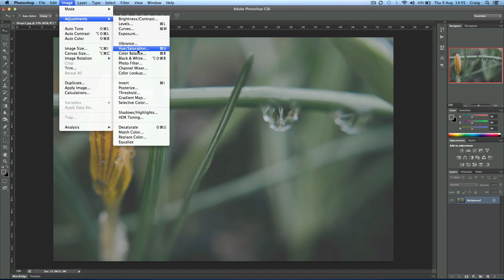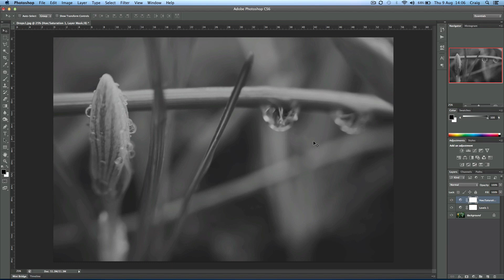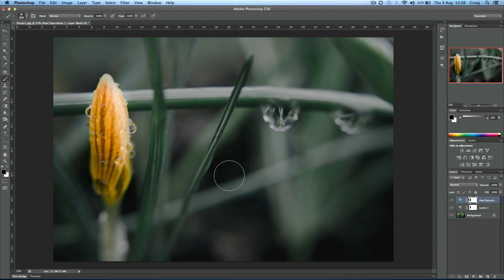Photoshop: Adjustment Layers (TUTORIAL)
This is How to use Adjustment Layers in Photoshop. This is just the most basic way of using Adjustment Layers. More advance uses are of course there.